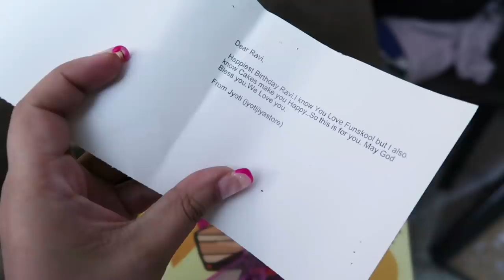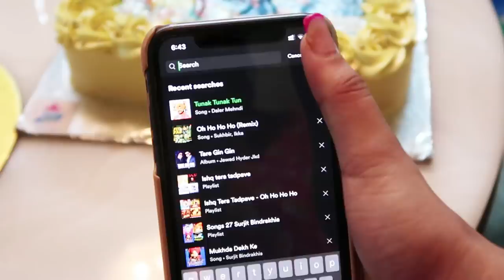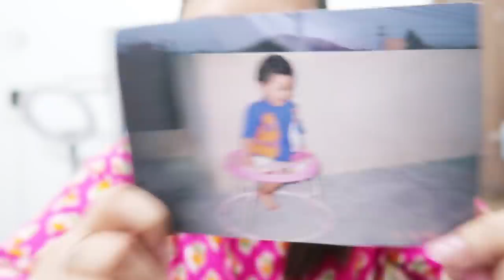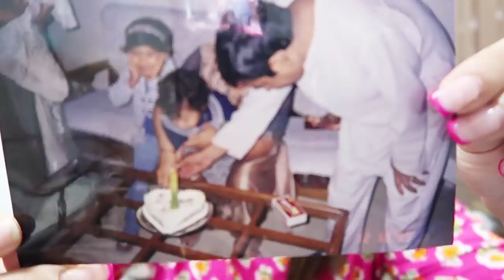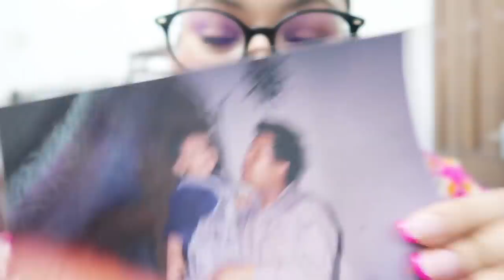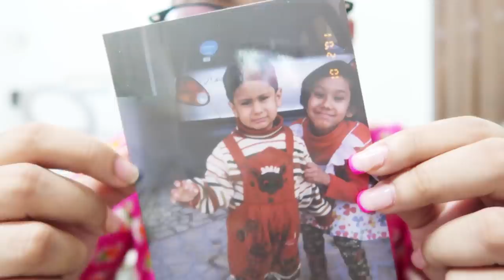RAVI'S BIRTHDAY Vlog! ThatQuirkyMiss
RAVI'S BIRTHDAY SURPRISE VLOG! Cakes, Gifts & MORE | ThatQuirkyMiss

-THATQUIRKYMISS